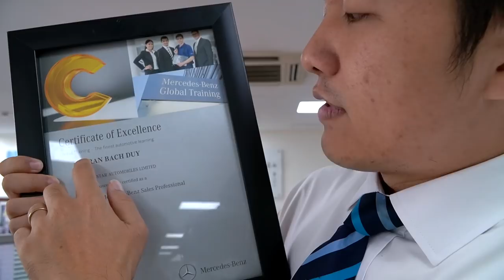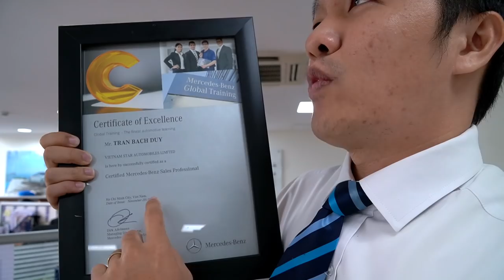Give away 10k sub của Duy Mercedes. Phụ kiên và bộ sưu tập của Mercedes giá cũng tương đối dễ mua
Cảm ơn tất cả anh em đã ủng hộ Duy trong suốt thời gian qua. Thực sự trong khoảng hơn năm Duy cố gắng lắm mới có được 12 Sub như thế này. Đó là một kết quả Duy rất hài lòng và rất vui. Nhờ những clip thế này mà Duy biết thêm được nhiều anh em cũng như được anh em yêu mến. Một lần nữa Duy rất cám ơn các bạn đã ủng hộ Duy trong suốt thời gian qua.
Giá xe :
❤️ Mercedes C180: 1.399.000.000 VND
❤️ Mercedes C200 Exclusive: 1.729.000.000 VND
❤️ Mercedes C300 AMG : 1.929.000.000 VND

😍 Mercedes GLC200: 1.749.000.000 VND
😍 Mercedes GLC200 4Matic: 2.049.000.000 VND
😍 Mercedes GLC300 4Matic: 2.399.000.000 VND

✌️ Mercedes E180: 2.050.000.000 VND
✌️ Mercedes E200 Exclusive : 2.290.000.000 VND
✌️Mercedes E200 Sport: 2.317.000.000 VND
✌️ Mercedes E300 AMG: 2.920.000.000 VND

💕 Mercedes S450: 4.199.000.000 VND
💕Mercedes S450 Luxury: 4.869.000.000 VND
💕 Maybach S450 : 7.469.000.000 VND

👌 Mercedes GLS450 4Matic: 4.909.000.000 VND